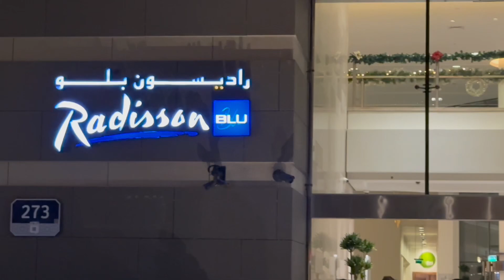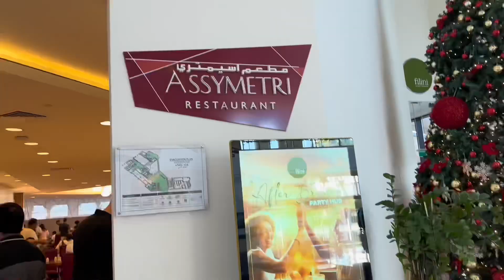Abu Dhabi ,Radisson Blu Hotel Yas Island ,UAE 🇦🇪 Full hotel tour | Abu Dhabi 2024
Hello Guys ,

This is our, very humbled, review of the Radisson Blu Hotel in Abu Dhabi. One of the best hotels in Yas Island. The rooms with the balcony has sea views...